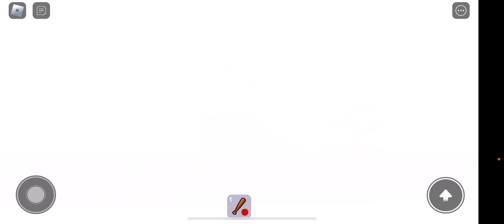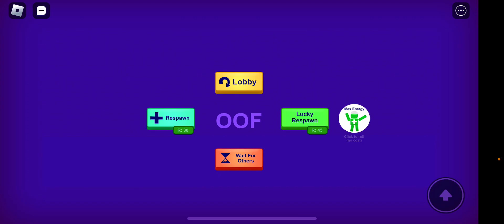Break In On Roblox (Story)